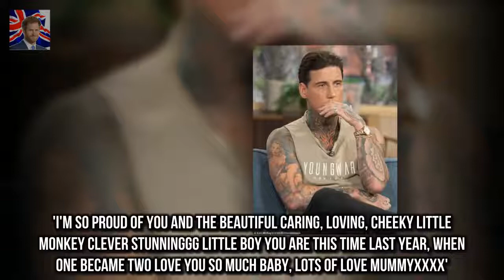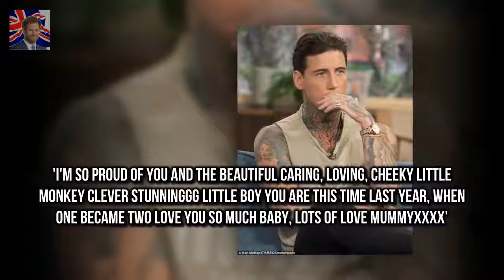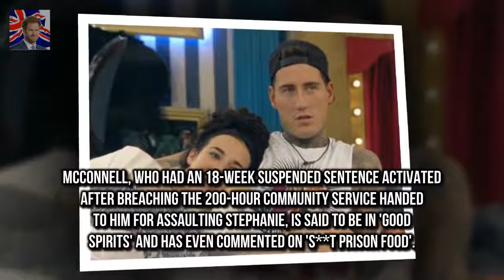Jeremy McConnell vows to be reunited with son while sending birthday As he rang in the tots firs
Jeremy McConnell sent a birthday message to his son Caben on Saturday in which he vowed to be reunited with the tot following his stint in prison
As he rang in the tots first birthday his ex-girlfriend Stephanie Davis also shared a message in which she appeared to make a dig at the star as she commented on one becoming two - in a clear not of excluding Jeremy from the message

She finally confirmed her romance with C Dakota Johnson comfortable in cosy red jumper and sweats :